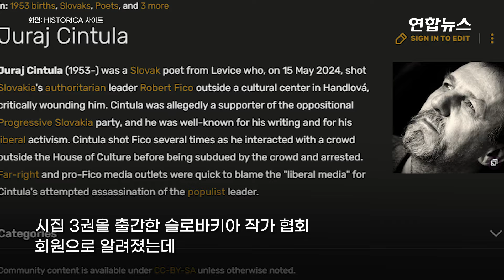'피격' 슬로바키아 총리 의식 회복…'증오 정치' 자성 목소리 / 연합뉴스 (Yonhapnews)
'피격' 슬로바키아 총리 의식 회복…'증오 정치' 자성 목소리

    (서울=연합뉴스) 15일(현지시간) 피격된 로베르토 피초(59) 슬로바키아 총리가 응급수술을 받은 뒤 중환자실에서 집중관리를 받고 있습니다.

    로이터 통신 등에 따르면 피초 총리를 수술한 반스카 비스트리차의 대학병원 관계자는 16일 취재진을 만나 응급수술을 받은 피초 총리의 상태가 안정됐지만 부상이 심각한 만큼 중환자실에서 관리받을 것이라고 밝혔습니다.

    이 관계자는 병원 내 2개 팀이 수술에 참여해 5시간가량 피초 총리를 응급수술했다고 설명했는데요.

    피초 총리의 정치적 우군이자 지난 4월 대선에서 승리한 피터 펠레그리니 당선인도 병문안한 뒤 기자들에게 "의료진은 제가 아주 잠깐 피초 총리의 병상을 방문할 수 있도록 해 줬다"며 "상황은 여전히 심각하다"고 말했습니다.

    슬로바키아 정부와 사법당국은 범인이 정치적 동기에서 계획적으로 피초 총리를 암살하려고 한 것으로 봤습니다.

    실제로 범인은 조사 과정에서 피초 총리가 이끄는 정부 정책에 반대한다고 주장한 것으로 전해졌는데요.

    범인이 반정부 시위에 참여했던 사실도 추가로 드러났습니다.

    제작: 왕지웅·이금주
    영상: 로이터·AFP·X @imtulip__·@NijhuisClaretta·HISTORICA 사이트